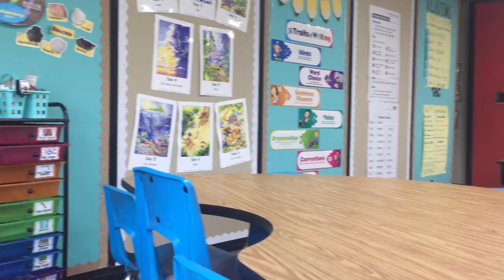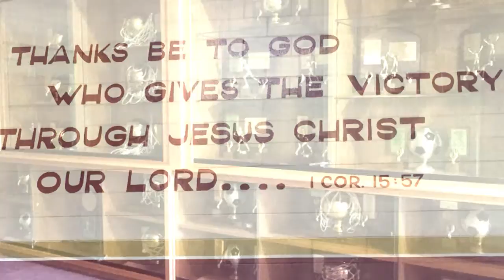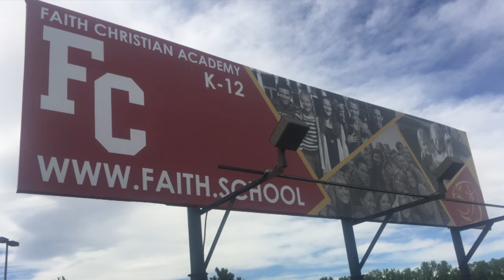Faith Christian Academy K 12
Looking at school options?  Faith Christian Academy in Arvada is a great option.  Listen to this interview by Katie Roberts speaking with Terrie Thaler, Director of Enrollment and Marketing at Faith Christian Academy.

All information deemed reliable but not guaranteed.